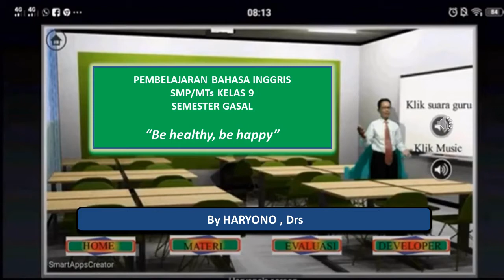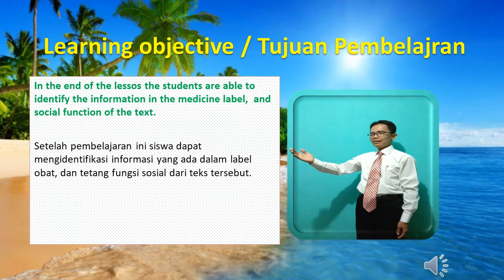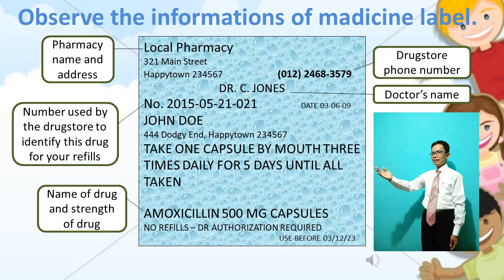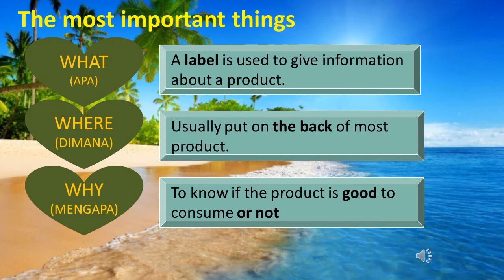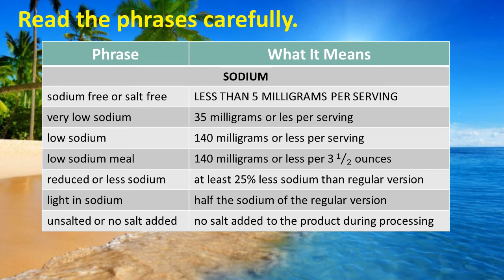VIDEO PEMBELAJARAN INTERAKTIF BAHASA INGGRIS KELAS 9 "LABEL"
Pembelajaran Bahasa Inggris kelas 9 semester gasal di dalamnya ada materi "Label". Untuk memudahkan siswa belajar materi ini maka saya membuat video ini agar peserta didik khususnya kelas 9 bisa belajar dengan mudah. Selengkapnya tonton video ini sampai tuntas ya...